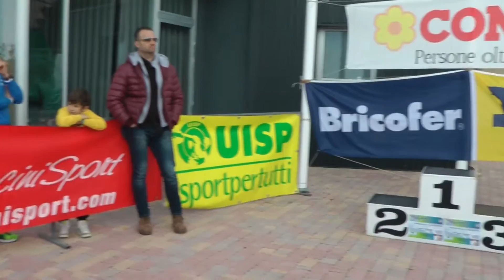MARATONINA SAN VINCENZO PIOMBINO - MAURO NOCERA - SAN VINCENZO 22-3-2015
00304 mauro nocera